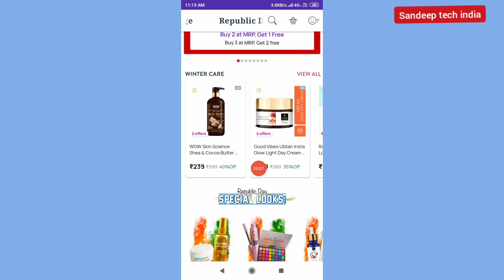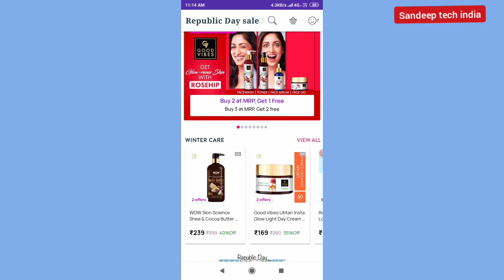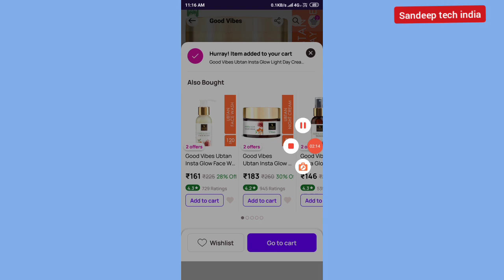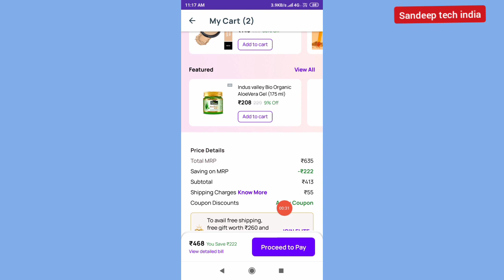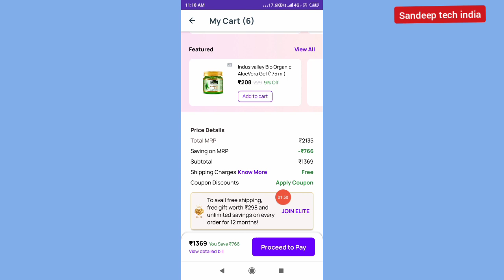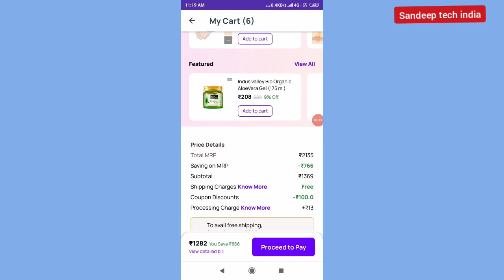purplle loot offer || purplle coupon code || purple free gift offer || purplle sale today